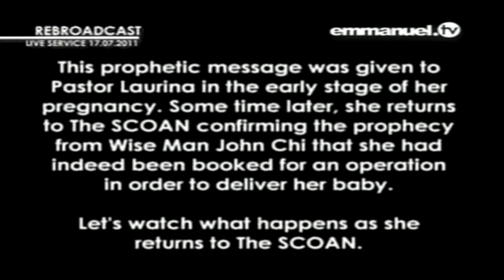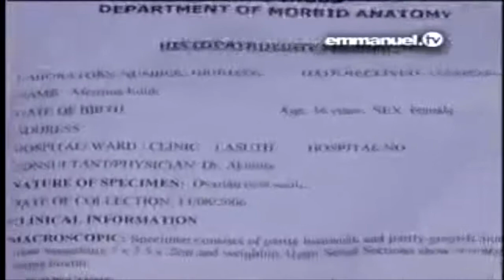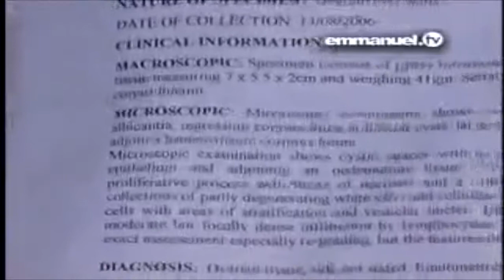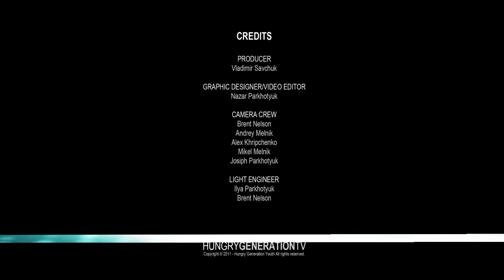Episode 10 | The Name of Jesus | Miracle of LIVE BIRTH & Healing of Ovarian Cancer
Pastor Vlad released a new book "BREAK FREE", available on iBooks, Amazon, Kindle, Audible and everywhere books are sold.